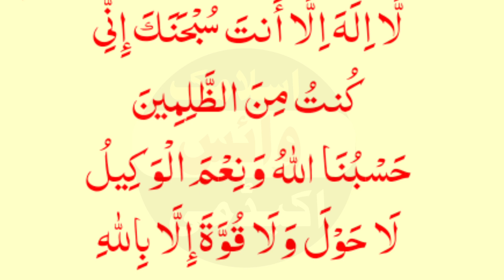Daily 5 Kalmat Zaror Parhen | 5 Best Kalmat